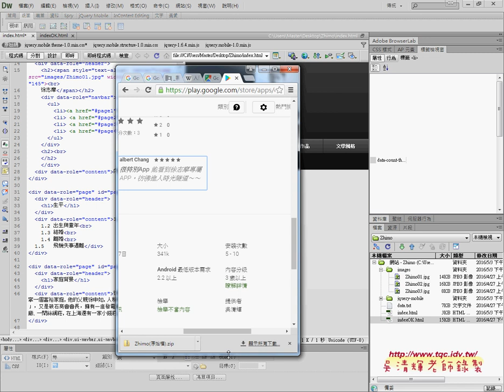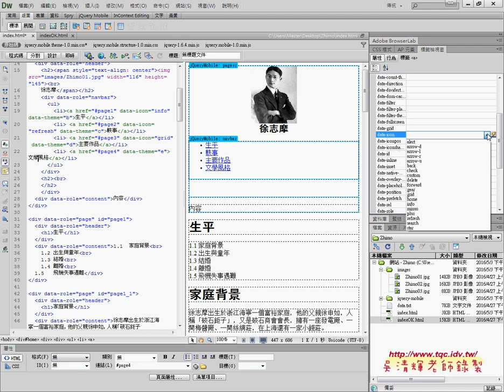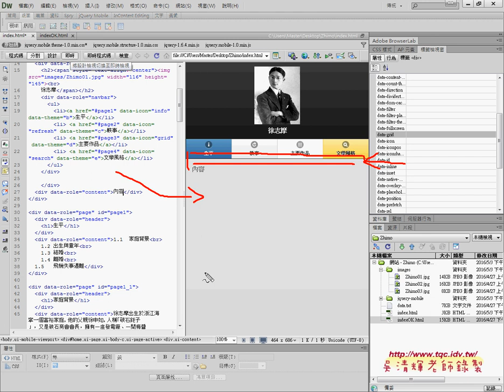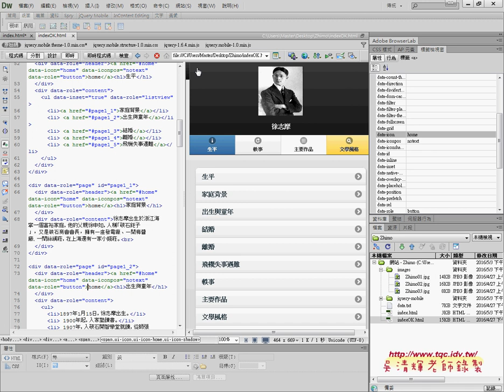04 如何在頁首增加導覽列連結&顏色&圖示